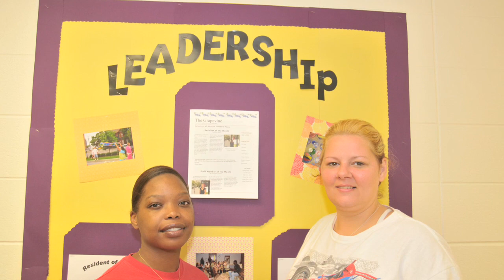A Look Back at Maud Booth, an Innovative Leader for Her Time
In 1896, when Volunteers of America was founded, suffrage had not yet been achieved in the United States; however, women working for Volunteers of America were given the right to vote within the organization - thanks to our co-founder, Maud Booth. Not only did Maud care deeply and passionately about women's rights and issues, she was also renowned for her work in the field of corrections.

As a co-founder of the American Corrections Association, it was Maud's goal to eliminate the de-humanizing elements of prison and treat prisoners as real individuals in need. Maud's legacy remains to this day with Volunteers of America continuing to work in the field of corrections with innovative, evidence-based service models to serve those re-entering society after periods of incarceration. Our Look Up and Hope initiative focuses on strengthening families affected by incarceration with the goal of breaking the cycle of poverty and incarceration.

The official end of Women's History Month may be fast approaching but at Volunteers of America, we will continue to focus on the unique needs of women and families, as we have been doing for over 114 years, because we understand and recognize the importance a strong, healthy caregiver to the family unit.